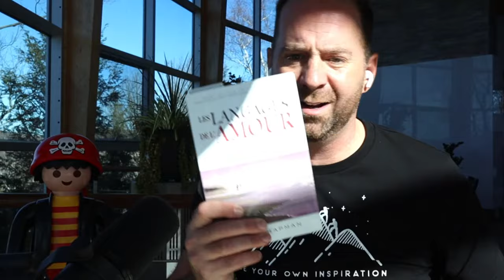⭕️ Et si la vie te demandait un Reboot ?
C'est quand la dernière fois que tu as fait quelque chose pour la première fois ? As-tu l'impression que la vie te demande de changer quelque chose ? Et si la vie te demandait un Reboot?

C'est exactement ce que la vie demande de faire à travers moi au moment de faire cette vidéo. Un véritable Reboot ! Le Reboot challenge 2020.

Avec la crise que nous vivons tous, ce fameux Covid, mon esprit a facilement glissé dans de vieux schémas et il est venu temps pour moi de mourir dans une ancienne version de François pour faire place à la nouvelle version de moi-même.

Dans cette vidéo, je vous partage d'où vient cette prise de conscience qui inspire le défi Reboot challenge 2020 avec François Lemay.

Pierre Lavoie m'a grandement inspiré et je vous partage toute l'histoire dans cette capsule vidéo.

Prêt pour le Reboot challenge 2020 ?

⭕️ Pour télécharger le PDF du défi 45 jours, clique sur ce lien, c'est gratuit!

⭕️ Pour télécharger le PDF du défi 75 jours, clique sur ce lien, c'est gratuit!

00:00 Un défi qui change une vie!
09:43 Et si on sortait vers une autre direction?
21:12 Je carburais dans l'atteinte de quelque chose
37:09 Ce n'est pas une question d'objectif.
41:35 Il est où le bonheur? Dans l'expérience.
1:00:06 Purifier les schémas, les patterns, les pensées
1:08:46 C'est un choix. On parle du défi!
1:21:22 J'ai peur, j'ai la "chienne"!
1:39:56 Perception que vous êtes la plus belle marchine au monde
1:49:30 It's not about me, it's not about you, it's about US.